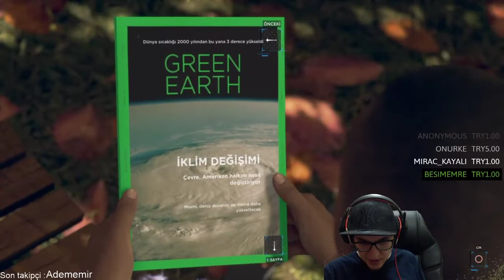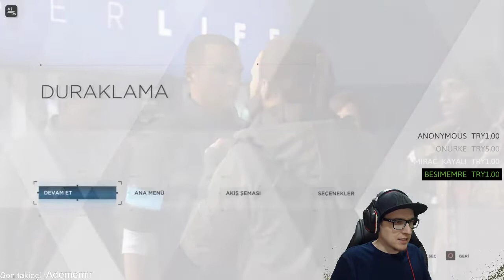ANDROIDLER YÜZÜNDEN İŞSİZLER | Detroit : Become Human #2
Beni şu attaki hesaplardan bulabilirsiniz :

►CANLI YAYIN 2 (2 yerde de yayın açılır.)

detroit
Detroit : Become Human akuut1
akuut1 Detroit : Become Human
akuut Detroit : Become Human
Detroit : Become Human akuut
Detroit akuut
detroit akuut1
Detroit Become Human bölüm 2
Detroit
detroit become human
detroit akuut1
detroit akuut
Detroit Become Human ps4 akuut
aykut iğdeli
akuut1
akuut
akuut detroit
akuut ps4